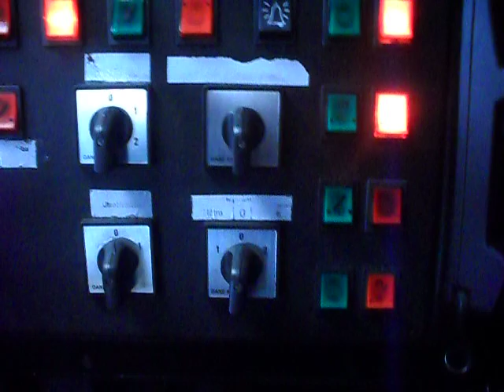Ikarus 280T (GVM) ajtonyitás és zárás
2010 Troli nyíltnap